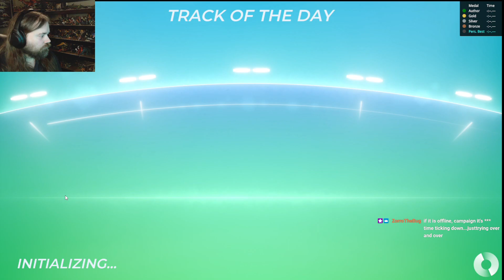When you haven't played in a few days